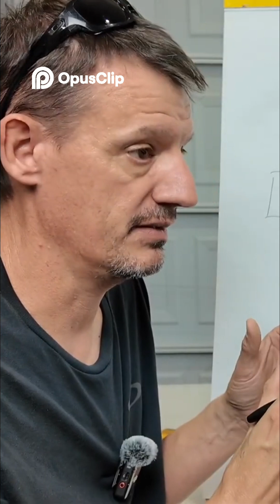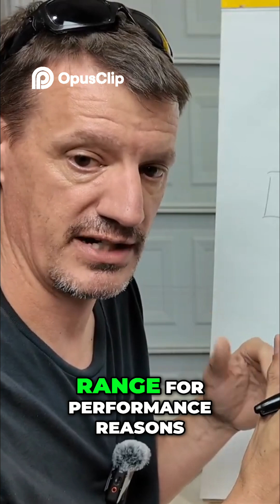Watch Us Turn A Shipping Container Into A Solar Powerhouse!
We're getting ready to install a **solar system** using **solar panel installation** techniques. This setup will be housed in a **container cabin** that required **container modification** for our **off grid living** setup. This brings us one step closer to harnessing **solar power** and going completely **off grid**!